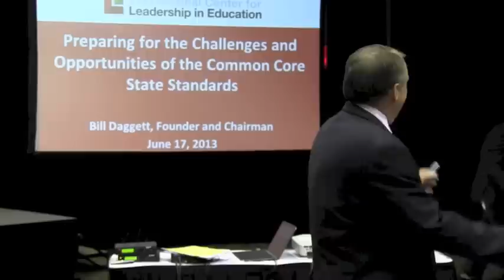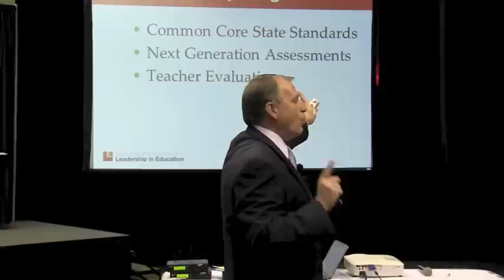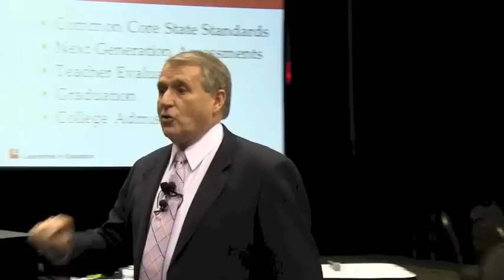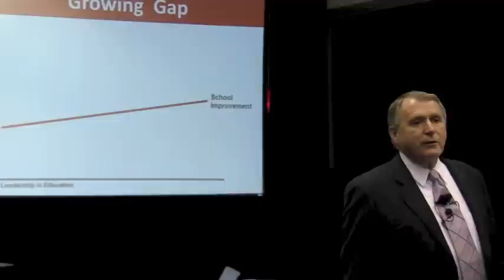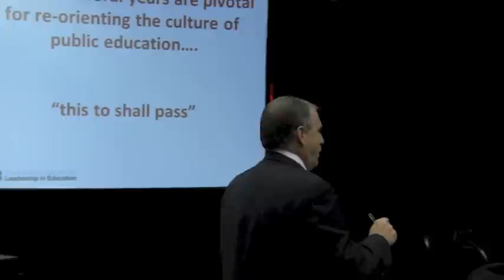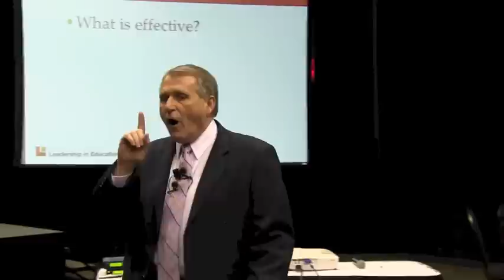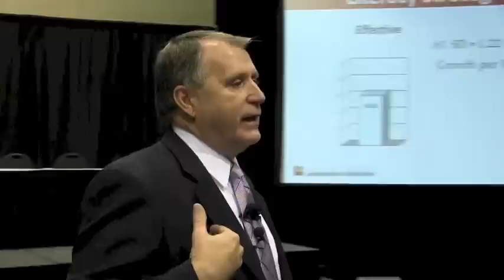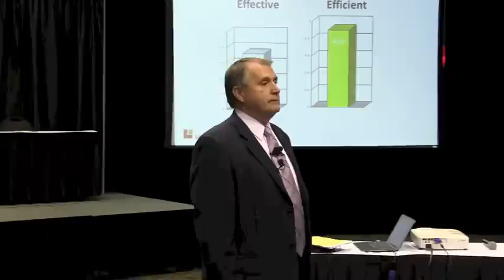GRREC Summer Confrence Part 1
Part One of Dr. Daggett's Presentation on June 17th, 2013